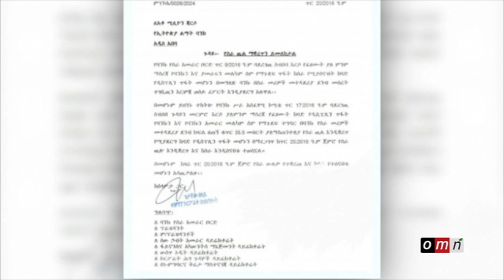OMN-በኢትዮጵያ ልማት ባንክ ውስጥ የተንሰራፋው አግላይ እና ብልሹ አሰራር ዶክመንተሪ ዛሬ ከምሽቱ 12:00 ሰአት ይጠብቁ።